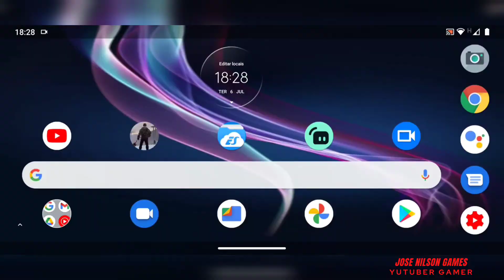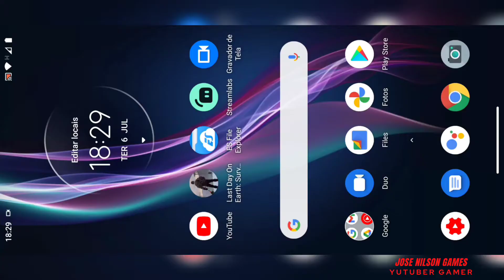Como sempre pegar ossos grandes garantido (Last day on earth).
Salve galera José Nilson aqui na área primeiramente quero dar um salve a todos que estão aqui no meu canal no yutube e pedi que compartilhe o vídeo se escreve no canal quem não é escrito e dêem o lake para fortalecer o canal obrigado a todos .aqui estão os links do grupo no face do last day e do grupo do watzap.

Grupo de whatzapp para iniciantes e dicas de jogo last day on earth de whatzapp: